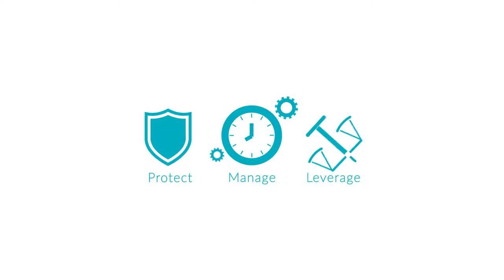Reputation Management Why You Need It